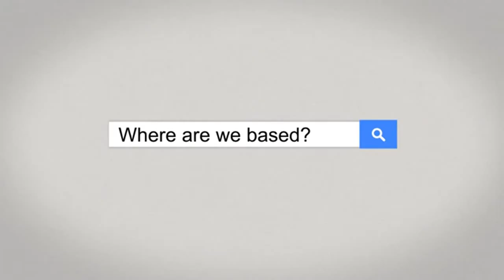Promote With Kinetic After Effects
Please dont forget to rate my files after purchase!

Promote With Kinetic is a easy to customize. Cool colors with a modern design.
Promote With Kinetic is a easy to customize. Awesome 1 minute and 11 seconds designed for you to promote your business, show your skills and portfolio with Kinetic animation.

Features Change the colors easily in each scene Easy to customize 6 different color presets Change texts easily Well organized template 1920×1080 Full HD No plug-ins required. 100% After Effects, no pre-renders. After Effects CS5, CS5.5 and CS6 compatible Tutorial included

You can change the colors of all of the elements in just one composition. All compositions have Logo, Text, Image and Videos placeholders. All of the animations are done, all you have to do is replace the text, images, logos and videos for yours. Images, videos and music are not included in the project.

Typeface: Download details in the help file.